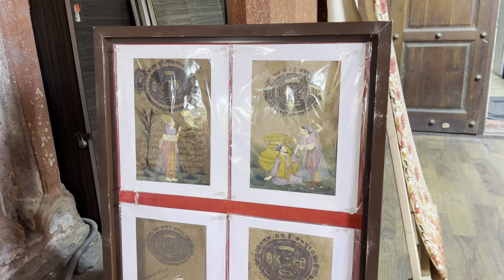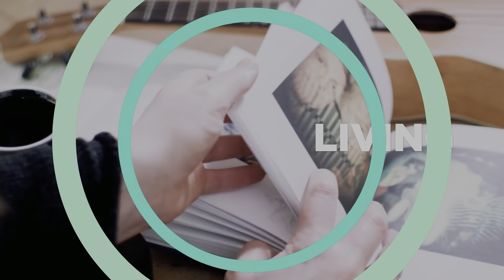Delhi Red Fort Chatta bazaar market| Meena bazaar | Nobel bazaar in Mughal reign